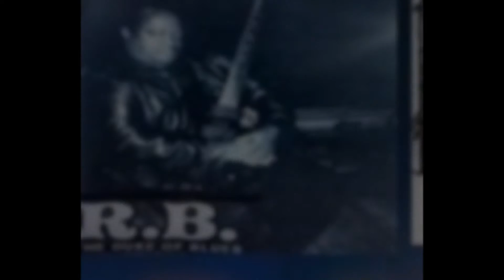THE BIGG BLUES INVASION!!!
RB "THE DUKE OF BLUES",SET 4 LIFE,MS ORA & THE REAVES   SOS  BAND!